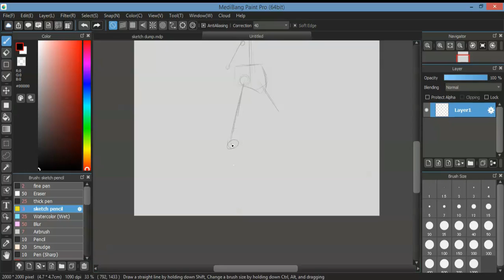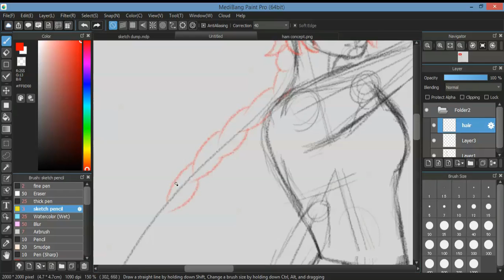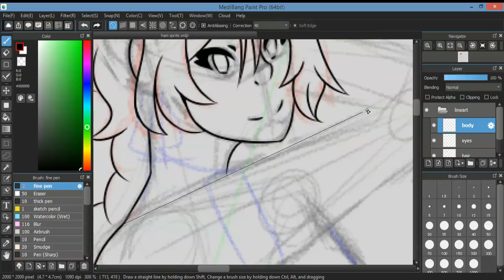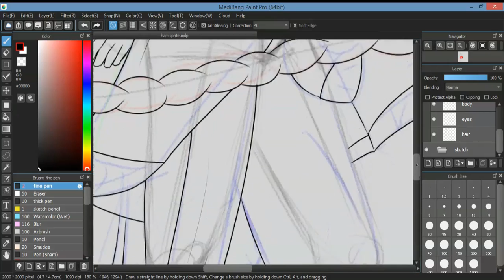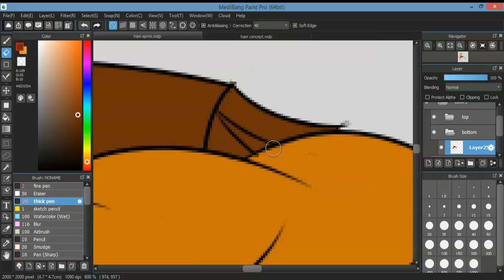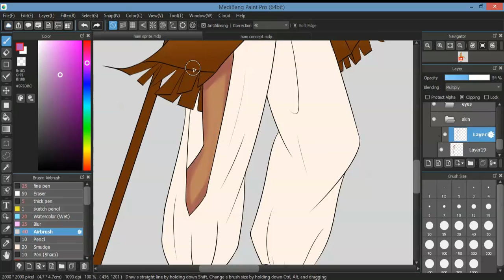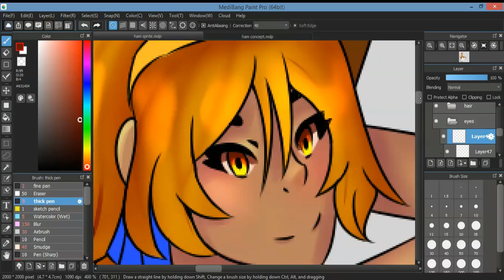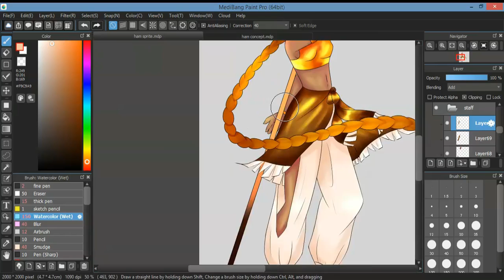hammurabi (oc) speedpaint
I didn't like how to old one turned out so I redrew it and I'm experimenting with video editing software
also, I didn't record me doing the background because it was just me messing around